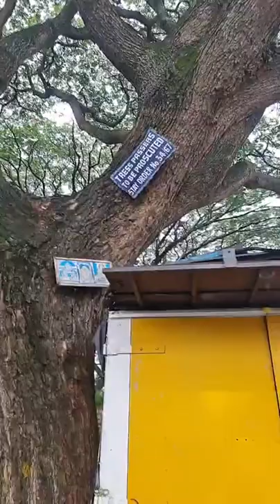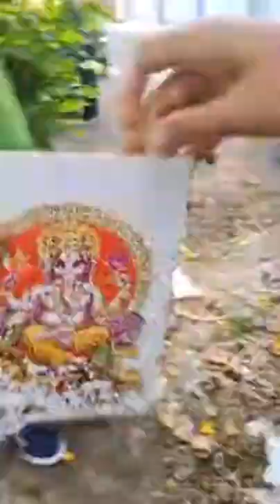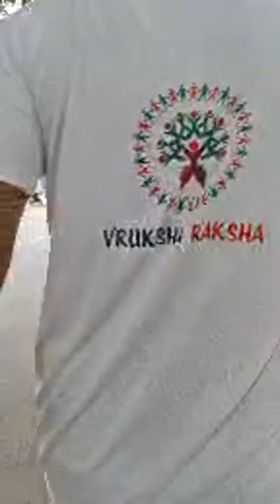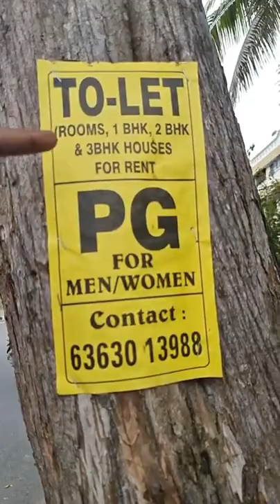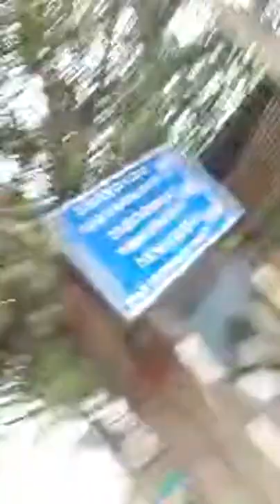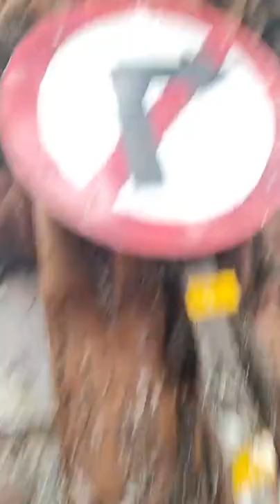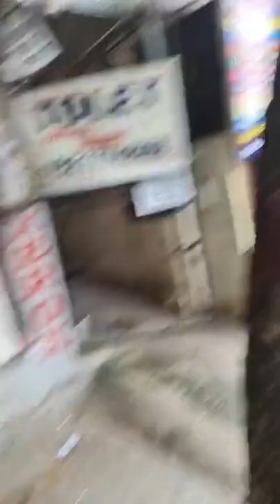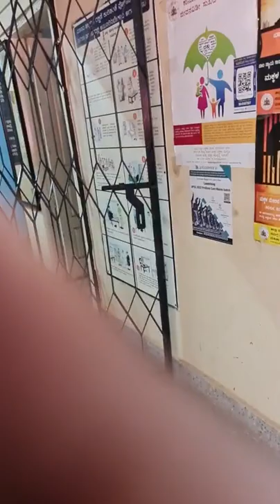Ganesha Chaturdashi | Vruksharaksha | Ahoratra-Live